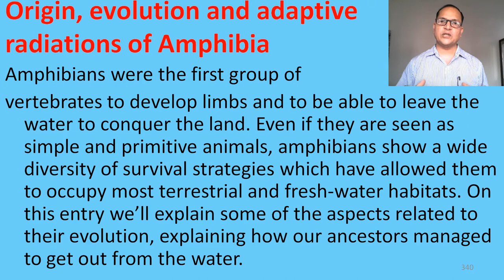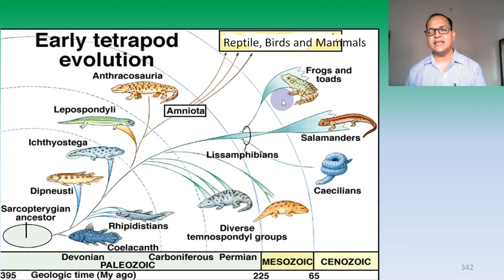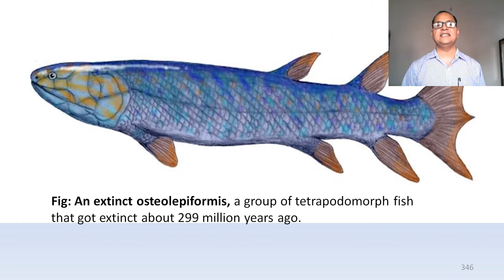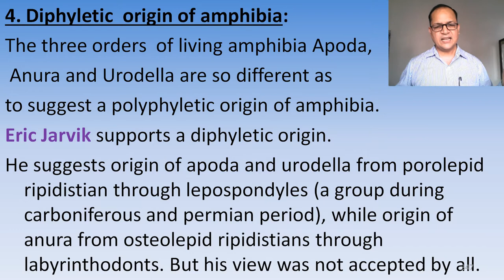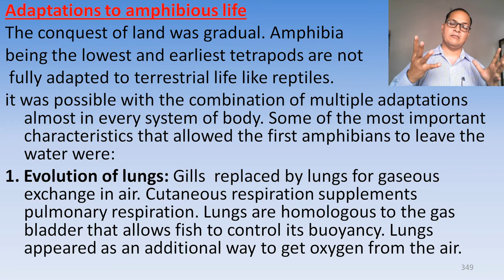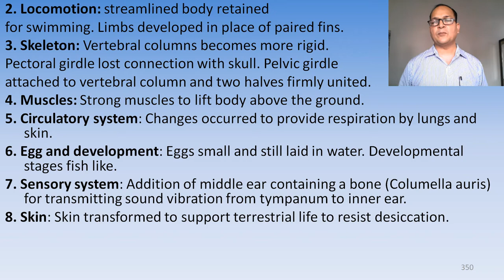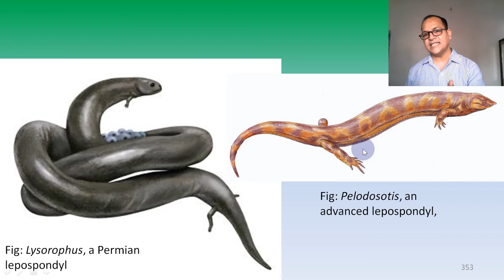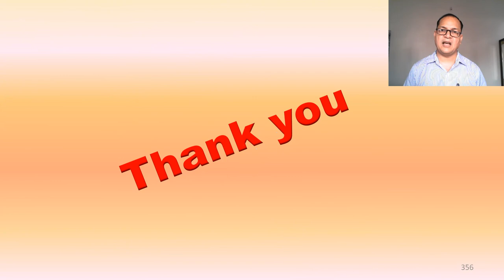Origin and Evolution of Amphibia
This may be useful to M.Sc. students for Zoology -1 Paper (Chordata)
My channel name "Concepts of zoology"